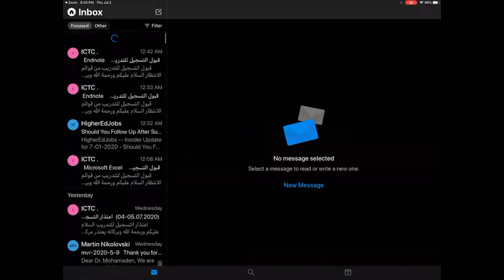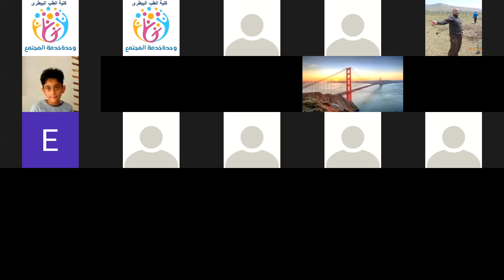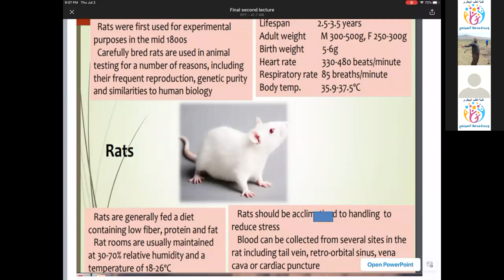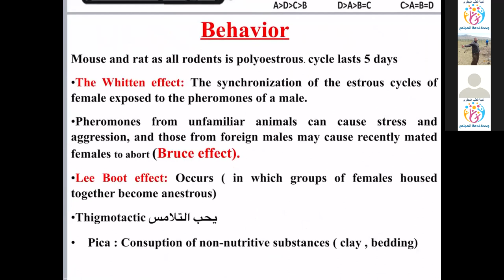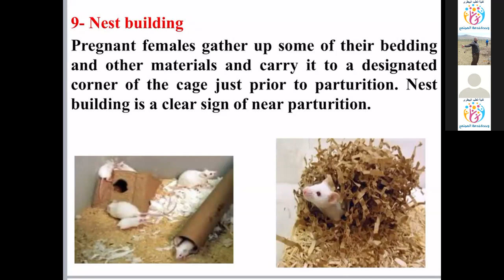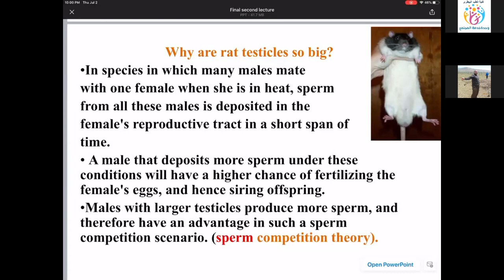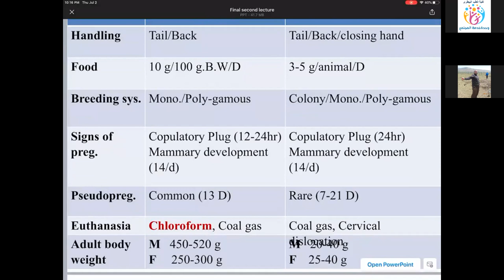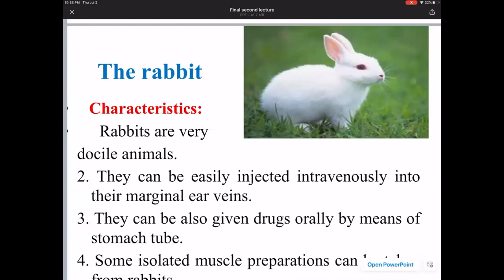Module 2: Husbandry, Handling, and basic techniques in laboratory Animals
Online webinar organized by Community Service Unit- Faculty Of Veterinary Medicine, Suez Canal University
  Topic: Husbandry, Handling, and basic techniques in laboratory Animals. Module 2: Basic and Appropriate Biology
Time: Jul 2, 2020, 08:00 PM Cairo